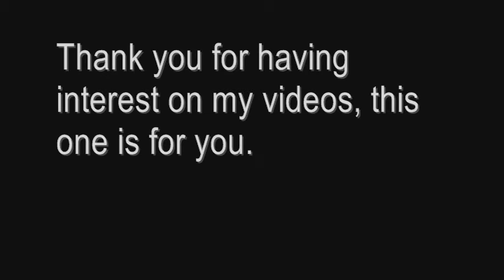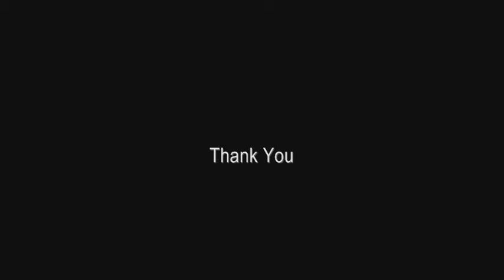Tribute to the Subscribers...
This video game showcase is dedicated to the subscribers who took interest upon my videos, I thank you.

The showcase it Fist of the North Star, one is for the NES, and the other is for the PS3/Xbox360.